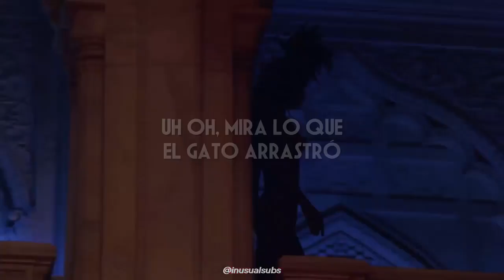Doja Cat ⚊ Mirror, Mirror 🪞 ❪ español ❫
❝ 𝑾𝒉𝒐 𝒕𝒉𝒆 𝒇𝒂𝒊𝒓𝒆𝒔𝒕? ❞

🎧 | 𝘜𝘴𝘢 𝘵𝘶𝘴 𝘢𝘶𝘥𝘪́𝘧𝘰𝘯𝘰𝘴 𝘱𝘢𝘳𝘢 𝘮𝘦𝘫𝘰𝘳𝘢𝘳 𝘭𝘢 𝘦𝘹𝘱𝘦𝘳𝘪𝘦𝘯𝘤𝘪𝘢 𝘢𝘶𝘥𝘪𝘵𝘪𝘷𝘢

And 1, 2, 3, 4, 5, 6
Mirror, mirror
Mirror, mirror
Who's the fairest of them all

Don't make me count to six, give you kittens timeouts and shit
Key your whip and then mount your bitch
Rhymes pourin' out my mouth it's sick
Tell me, "Doja, that hurts no fair"
See my team we just circle squares
Bad bitches with purple hair, with attitudes that no man could bear
Uh oh, look at what the Cat dragged in (Rawr)
Keep them rats out my cat mansion
Fuck all your opinions, I dont give them atten-ti-on
Lights out at the Benihana, sugar fish and that sushi roll
Cool your shit, keep the Uzi home
Double cup, po' it in
Sweat it out and then sew it in
Hit the mic 'cause I'm goin' in
Beamer benzes and polish friends
Yoo, but mirror who is the coldest bitch?
Mirror who be the coldest bitch?
Mirror who is the coldest bitch?
Mirror who is the

Uh yeah
Mirror, mirror
Mirror, mirror
Who the fairest
Mirror, mirror
Mirror, mirror
Mirror, mirror

〔 💿 〕 SoundCloud (Prod. Mndsgn "Try This Peppermint Soap")
〔 🎼 〕 Géneros: Rap, Underground, Alternative R&B

     ⇄   ◃◃   ⅠⅠ   ▹▹   ↻

doja cat - mirror sub español
doja cat - mirror traducida al español